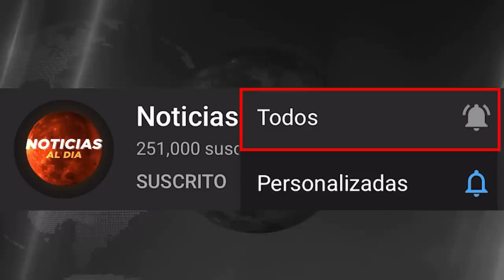NOTICIAS DE ULTIMA HORA VENEZUELA HOY 17 DE ABRIL 2020 LA CASERIA ESTA DECLARADA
ultimas noticias de hoy por venezuela 17 de abril 2020
noticias de hoy en venezuela 17 de abril 2020
noticias de ultimas horas en venezuela 17 de abril 2020
ultimas noticias trump venezuela 17 abril 2020
nuevas noticias de hoy 17 de abril 2020
noticias
ultimas noticias
17 de abril 2020